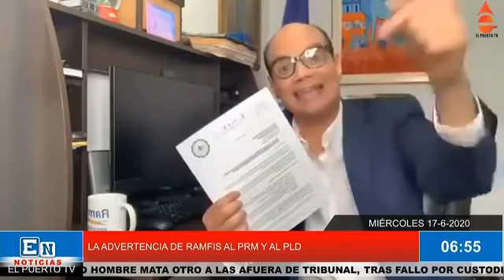RAMFIS LLAMA OPORTUNISTA A LUIS ABINADER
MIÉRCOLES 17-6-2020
COMUNÍQUESE CON EL PUERTO TV AL TEL. Y Y SIGUE A WILLIAM RODRIGUEZ EN YOUTUBE, FACEBOOK, TWITTER Y POR ELPUERTO.COM.DO….. COMITÉ SANITARIO RECOMIENDA AL PRESIDENTE NO PASAR A LA TERCERA FASE DE DESESCALADA….. JCE INICIA IMPRESIÓN DEL PADRÓN DEL EXTERIOR QUE SERÁ UTILIZADO EN 1,099 COLEGIOS ELECTORALES….. ESTADOS UNIDOS CONTINÚA CON LA REPATRIACIÓN DE DOMINICANOS; ESTE MARTES LLEGARON AL PAÍS 43 EX CONVICTOS….. PARTIDOS ACUERDAN SE MANTENGA “FÓRMULA” UTILIZADA EN ELECCIONES MUNICIPALES PARA LAS DE JULIO….. REMESAS DE DOMINICANOS EN EL EXTRANJERO CRECIERON 17.9% EN MAYO….. PRESIDENCIA DEFIENDE VALIDEZ DE LA EMERGENCIA Y DICE NO SE HACE UNA "PRÓRROGA DE LA PRÓRROGA", SINO DEL PEDIDO ORIGINAL…. LUIS FORTUÑO RENUNCIÓ COMO CABILDERO DE GONZALO EN WASHINGTON….. DEPOSITAN DENUNCIAS EN JCE CONTRA GONZALO, DIRECTOR PN Y COMEDORES ECONÓMICOS….. GOBIERNO ENDURECERÁ SANCIONES A PERSONAS Y EMPRESAS QUE NO CUMPLAN CON PROTOCOLOS DE SALUD…. GOBIERNO DEFIENDE VALIDEZ DE ESTADO DE EMERGENCIA….. TC TENDRÁ QUE DECIDIR CONSTITUCIONALIDAD O NO DE LA EXTENSIÓN….. FORTUÑO RECULA TRAS SU ANUNCIO DE SER LOBBYSTA DE CASTILLO….. TSE AUTORIZA CITAR PRESIDENTE MEDINA EN ACCIÓN AMPARO….. EN SANTIAGO HOMBRE MATA OTRO A LAS AFUERA DE TRIBUNAL, TRAS FALLO POR CUSTODIA DE MENOR….. ACTIVIDADES POLÍTICAS EN MEDIO DE COVID-19 PREOCUPAN A LA JUNTA…. PODER JUDICIAL ANUNCIA DESDE EL PRIMERO DE JULIO TRIBUNALES DE PRIMERA INSTANCIA CONOCERÁN CASOS DE FORMA VIRTUAL….. LAS REMESAS FAMILIARES CAYERON 4.6% EN LOS PRIMEROS CUATRO MESES DE ESTE AÑO…. GOBIERNO SANCIONARÁ EMPRESAS Y PERSONAS INCUMPLAN CON MEDIDAS COVID-19…… LEONEL DEFINE PREOCUPANTE TEMA DEL NARCOTRÁFICO….. MINISTRO SE DISCULPA CON GONZALO; PRM NO DIO PRUEBAS….. MORENO RECHAZA PRETENSIONES POSPONER ELECCIONES…… FALLECE MINISTRO EVANGÉLICO AZARÍAS SILVA…. APAGONES VUELVEN A AZOTAR POBLACIÓN…..